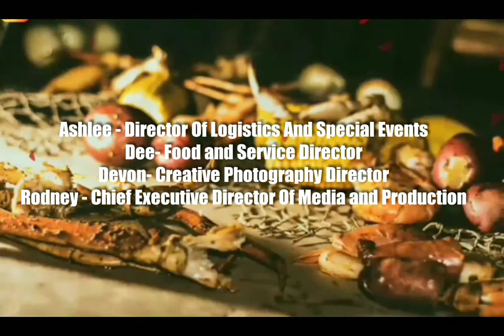Event Catering Video Commercial